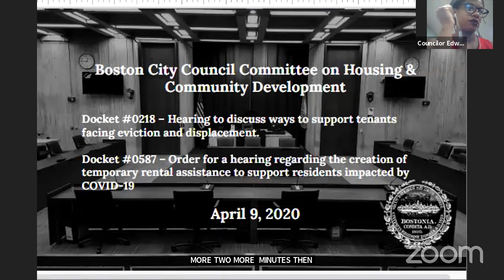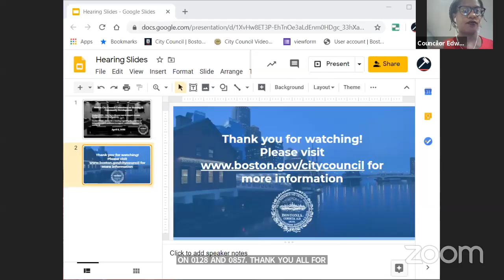Boston City Council Housing Hearing on April 9, 2020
Docket #0218 – Order for a hearing to discuss ways to support tenants facing eviction and displacement

Docket #0587 – Order for a hearing regarding the creation of temporary rental assistance to support residents impacted by COVID-19